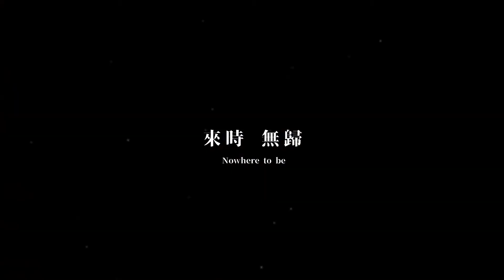2022台北電影節｜台北電影獎｜白線 REALIGN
《白線》 REALIGN
黃睿烽 HUANG Ruei-feng
台灣 Taiwan ｜ 2022 ｜ DCP ｜ Color ｜ 16min

一個關於空間與時間維度的故事，講述一名茫然迴盪於房間、街道與巨牆外湖泊裡的男孩，在經歷一場場雷雨腐蝕的時間後，他決定邁步前往乘載一切重力的白線。

REALIGN is an animation film about space and time dimension. It depicts a boy who decides to walk towards the line that behold the gravity after thunderstorms corroded time.

▍2022 台北電影節  ▍
    時間：2022/06/23~07/09
    地點：台北市中山堂、信義威秀影城、光點華山電影館